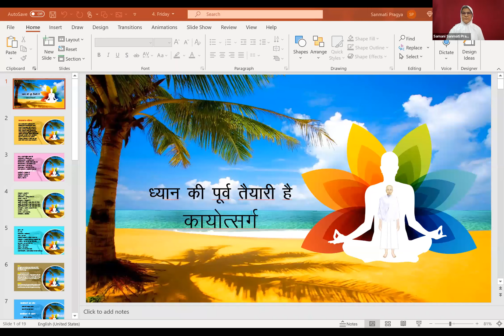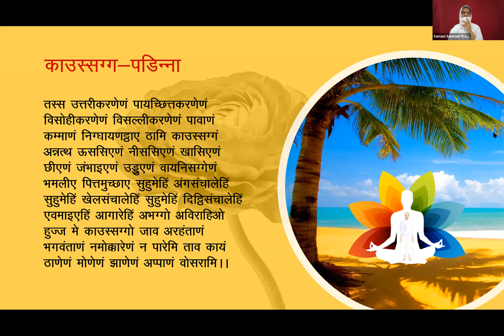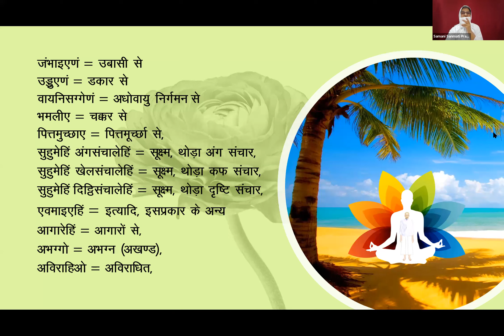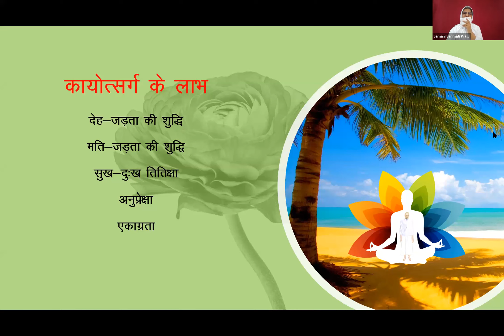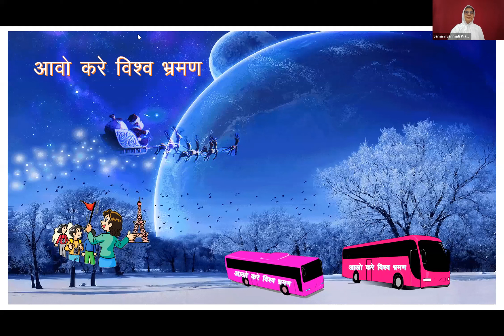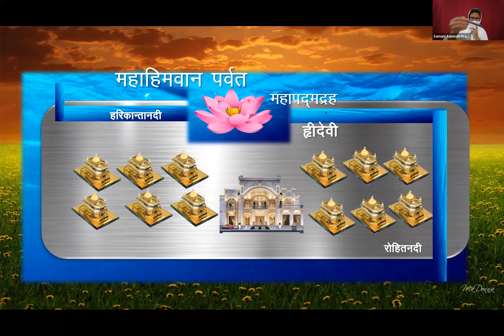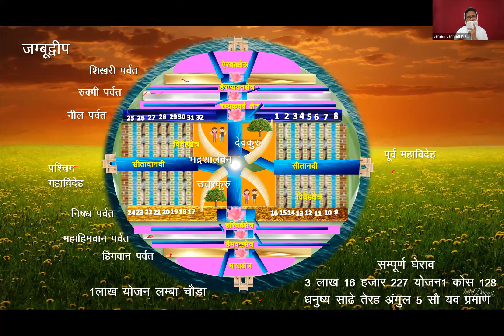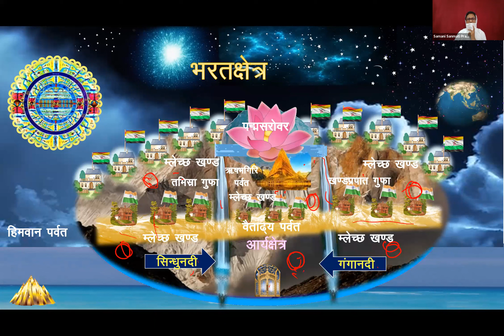जैन लोक-श्रावक प्रतिक्रमण बोध कार्यशाला - 5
Organized by Jain Shwetamber Terapath Mahasabha 2021